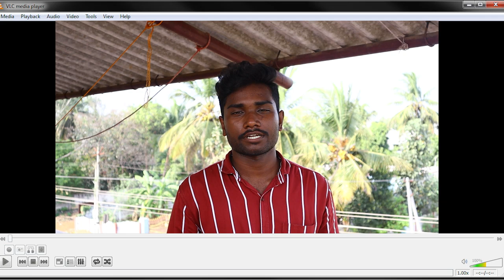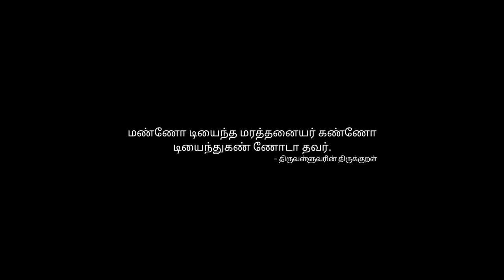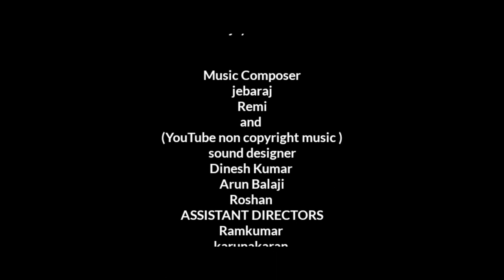Kannottam | கண்ணோட்டம் |Tamil Short film|4K|Dhiveen Loganathan|Vikram|2023| Action/Drama Short film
Director by
dhiveen Loganathan

producer

loganathan panjali

LEAD CAST
Senguttuvan
 Kalai
 Ezhil
Vishwa
Shandeep Kumar
Sriram

 SUPPORTING CAST
Rajkumar
kesavan
Arun Kishore
Mukesh Kannan
Santosh Kumar
Kishore
Ramkumar
karunakaran
Mukesh Kannan
Santosh Kumar
Shiv Chandru
Selvam Shiva
Dharani

DUBBING ARTIST
kalaimaran
 Vikram
raghuvaran
Vikram
Dhiveen  Loganathan

Jamia  Paul  jamamani
Dhanush Kumar

Production Designer
Edison Jo

Editor
VIKRAM

Associate Producers
Dhivyadarshini

Costume Designer
Sanjay Raratha

Music Composer
 jebaraj
Remi
and
(YouTube non copyright music )
sound designer
Dinesh Kumar
Arun Balaji
Roshan
ASSISTANT DIRECTORS
Ramkumar
karunakaran
kathiresan
Ganesh Kumar
Abhishek

Details

Audio

Fear of the Dark by Soundridemusic

Content owner

Audio

- End Of The Abyss by Aliaksei Yukhnevich

Tunetank

Content owner

SourceAudio Holdings LLC
Details

Audio

The Death (Sad Instrumental) by Sai Das

Content owner

Vydia

Audio

Content owner

Audio

Dreams of Son by D Gandhi

Content owner

thanks for  Ilayaraja

Get ready for an unforgettable cinematic experience like no other!